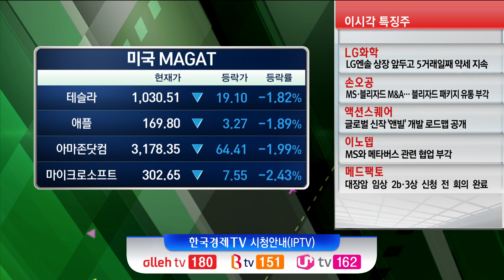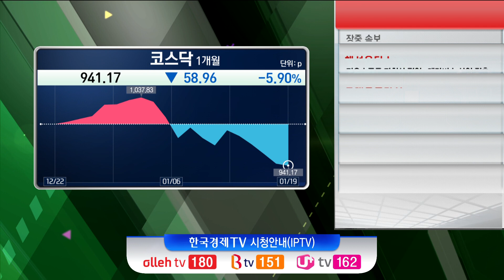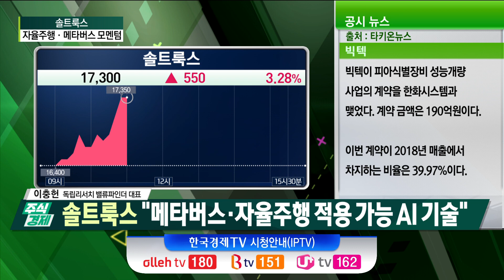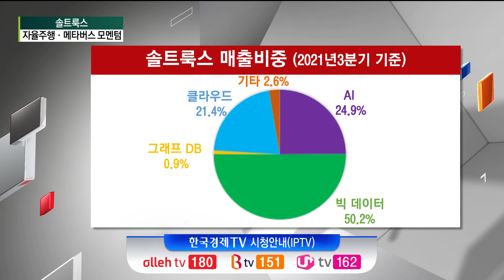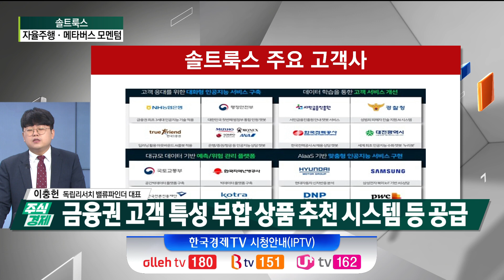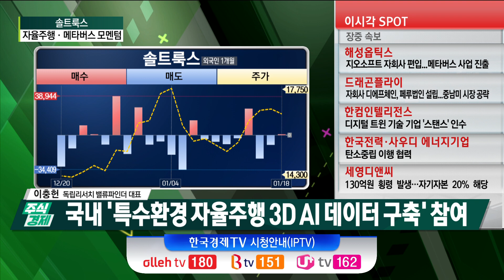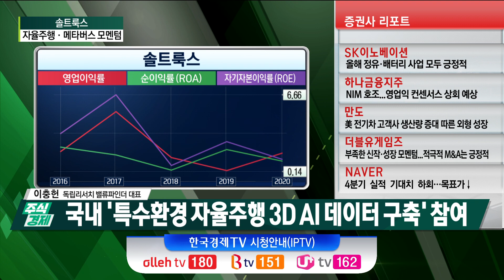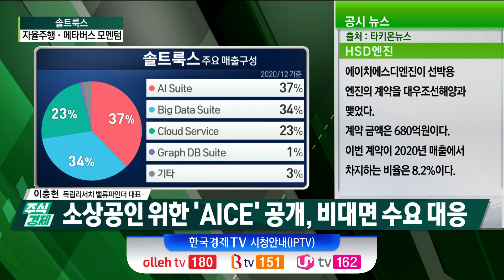솔트룩스 자율주행·메타버스 모멘텀(이충헌)/ 솔트룩스 / 주식경제 기업 탐방 리포트 / 한국경제TV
○ 이충헌 (독립리서치 밸류파인더 대표)
○ 이진우 (GFM투자연구소 소장)
○ 손현정 앵커

탐방기준① 시가총액 5천억원 이하 중소형 기업
탐방기준② 사상 최대실적 예상 기업
탐방기준③ 섹터 내 모멘텀 요소 가시화 기업
탐방기준④ 증권사 리포트 미발간 기업
직접 기업탐방 후 매주 수요일 개장 전 리포트 발간

Q 솔트룩스 "메타버스·자율주행 적용 가능 AI 기술"

- 솔트룩스 AI(인공지능) 기반 엔진·솔루션 제공 기업
- 소프트웨어 분야 최초 국내 코스닥 시장 상장
- 2017년부터 매출액 연평균 21.1% 성장

- 3세대 인공지능 기술 기반 금융권 진출 성공
- 금융권 고객 특성 부합 상품 추천 시스템 등 공급
- 세계 최초 인공지능 수화 챗봇 특허 출원
- 삼성전자에 인공지능 클라우드 서비스 제공

- 국내 '특수환경 자율주행 3D AI 데이터 구축' 참여
- LAS 기반 포인트 클라우드 저작도구 개발 등 진행
- 향후 자율주행 인공지능 자체 기술 부각 전망

- CES 2022 참여, B2C 서비스 '딥시그널' 공개
- 소상공인 위한 'AICE' 공개, 비대면 수요 대응

- CES 2022서 새로운 메타휴먼 '에린' 공개
- 메타휴먼, 완전한 상호작용 가능 AI 가상 아바타
- 향후 상담원·큐레이터 등 사용 분야 확대 전망

- 메타버스 시장 고성장 따른 수혜 기대